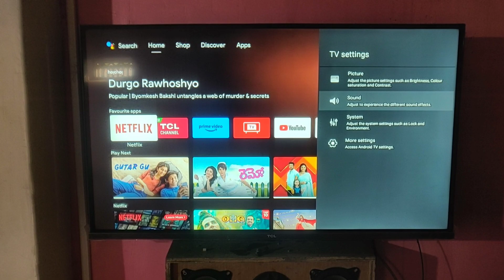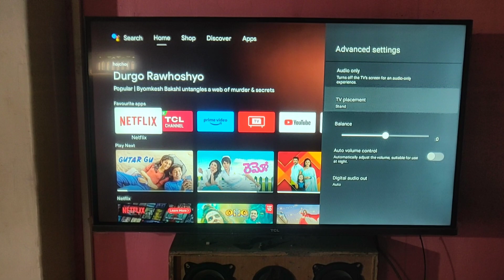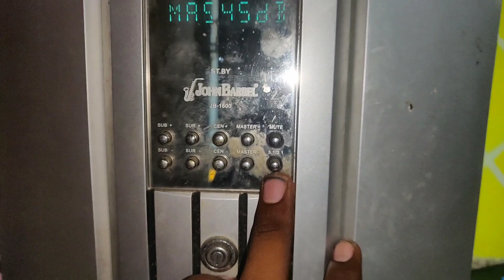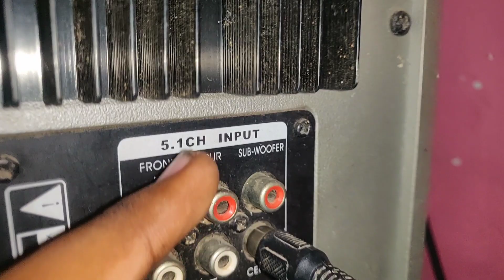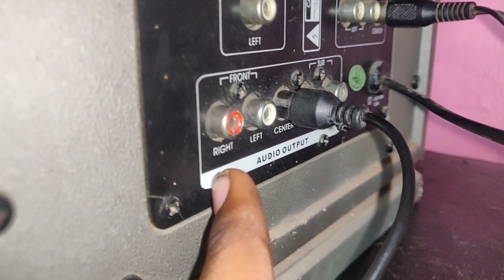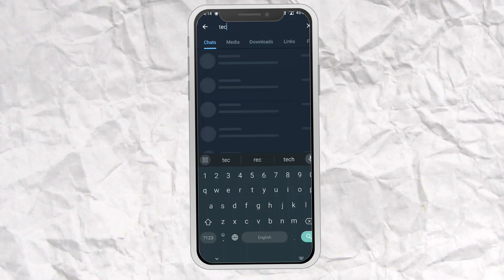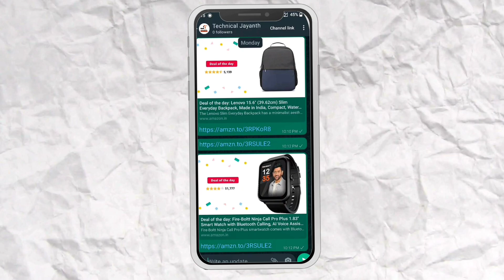How to connect 5.1 HD audio rush with || Old home Theater|| Dolby,dts 5.1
HD Audio Rush Decoder 5.1 Channel
Whether you're looking to watch telugu/dolby dts 5.1 content or connect your hd audio to a blu-ray player, rush connect is the perfect solution. This video willshow you how to connect your audio and get the most out of your entertainment experience!. How to connect hd audio rush in telugu/Dolby dts 5.1
Hi welcome guys
1.My name is K.VaraPrasad
2. Amplifier making
Electrical product link share
Important videos
SUBWOOFER
JBL GT-X1500THI 12-inch 1500 Watts Subwoofer in a Bass-Reflex
JBL A1300HI 1300W 12
Sony XS-NW1202S Box Subwoofer
Pioneer TS-W1212S4 500 Watt RMS 12"(30cm)
Sony XS-NW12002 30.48 cm (12-inch)
CAR AMPLIFIER
Sony XM-N1004 in-Car Amplifier
Sony Xplod XM-GS4 4-Channel Car
Pioneer 4 Channel Amplifier GM-E7004
Sony XMN502 500 Watt 2.0 Channel/1.0 Channel Amplifier
HDMI to HDMI BOARDS
Tobo HDMI to HDMI Audio Extractor, 4K HDMI and Audio
5.1 Audio Decoder AC3 DTS Surround Sound Amplifier
Flybuy 4K x 2K HDMI Audio Extractor with ARC
HDMI LPCM 7.1 Channel Audio Converter Gear DAC Rush 4K*2K HDMI
AV RECEIVER
DENON AVCX3700H
Denon AVR-X250BT 5.1 Ch. 4K Ultra HD AV Receiver
Denon AVR-S760H 7.2 Ch AVR - 75 W/Ch (2021 Model), Advanced 8K
Marantz SR7015 9.2-Channel 8K Ultra HD AV Receiver with Amazon Alexa and HEOS
Marantz 8K Ultra HD AV Receiver SR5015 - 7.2 ChanneL